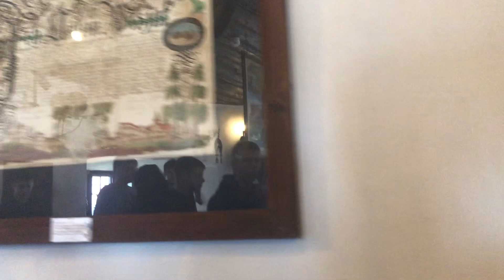Best of Varaždin castle 2023🇭🇷🏰